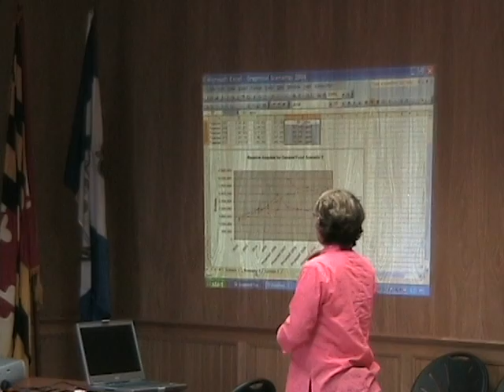Centreville Capital Budget Explaination 6/15/2006 - Part 3